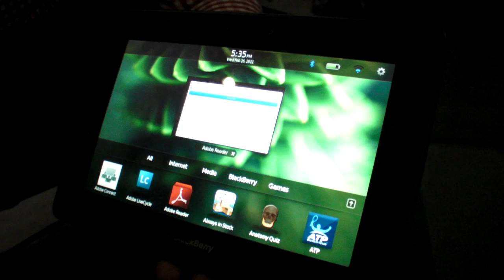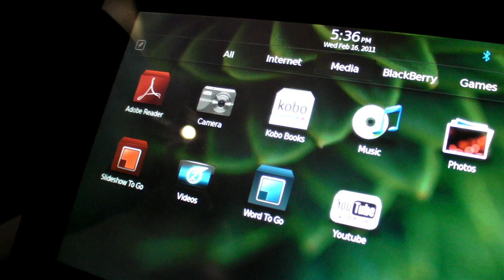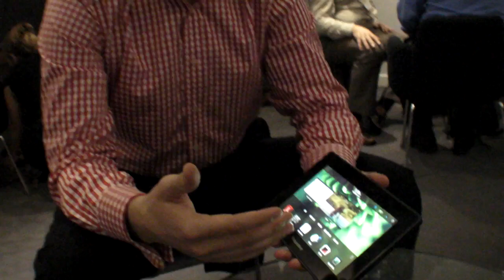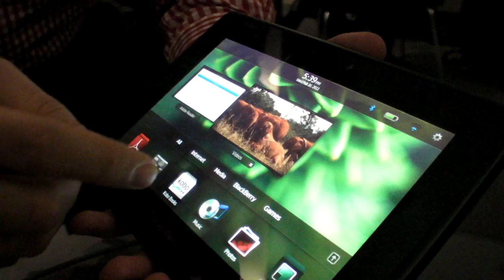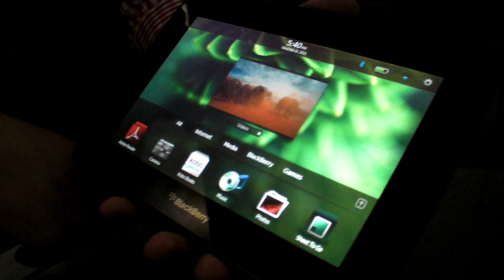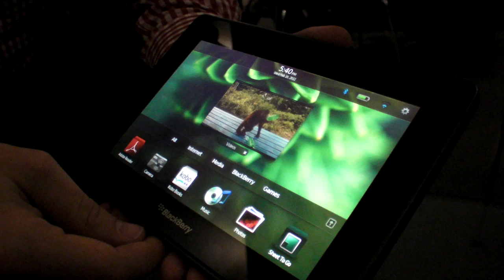Blackberry Playbook to get Android Dalvik engine support?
Here's an interview with Blackberry about the Playbook, topics include the QNX software, the potentiallity for Android apps support through integrating the Dalvik engine, productivity apps on tablets, and a brief history of Blackberry and where it's going.